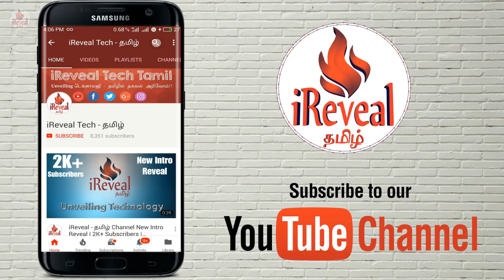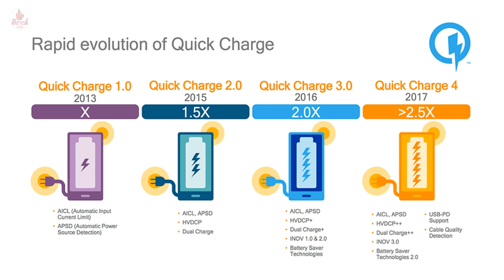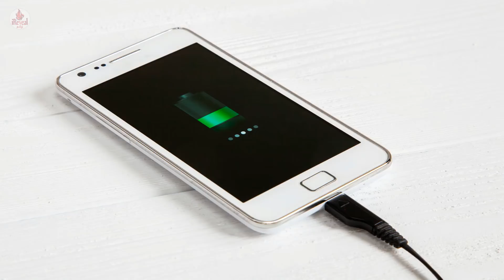Quick charge vs dash charge | Which is best in Fast Charging? Explained in Tamil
Dask charge vs Quick Charge | Tamil
Qualcomm's Quick charge and Oneplus Dash charge Technology some how brings solution to battery life Problem in smartphone by decreasing the time for Charging and this we call Fast charging Technology. both Dash charge and Fast charge are unique on their own way.
In this Video let's see the differences in Qualcomm Quick charge and oneplus dask charge in Tamil and we also explained how this Fast charging - Quick Charging and Fast Charging Works.